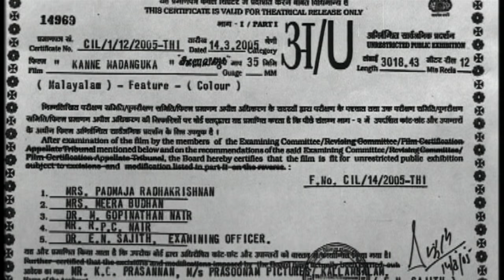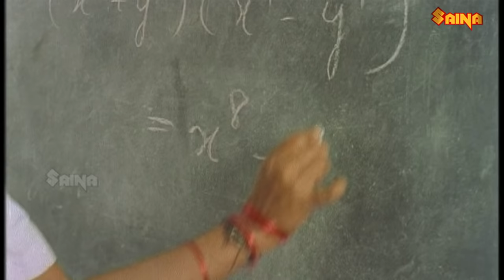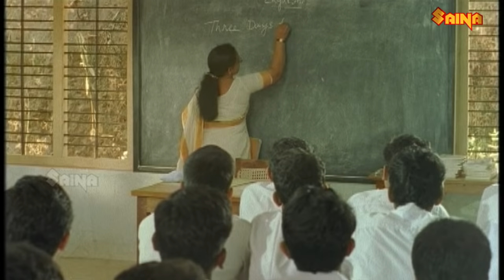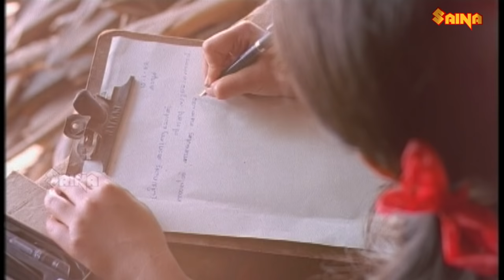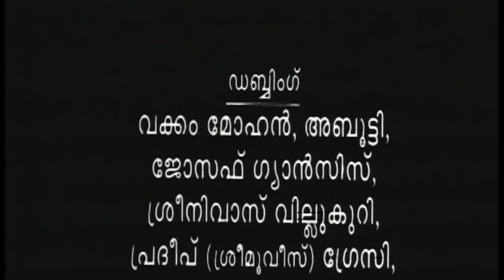Kanne Madanguka | Navya Nair, Murali, Vinu Mohan, Baby Neeraja - Full Movie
Kanne Madanguka is a 2005 Malayalam language film directed by Alberrt Antoni. This is one of the seven Malayalam films that won a place in the Indian Panorama 2005.
Navya Nair won the Kerala State Film Award for her portrayal of Karunya.Baby Neeraja who played Sowmya also won the state award for best child artist. This film was also opened to a full house at IFFI 2005.